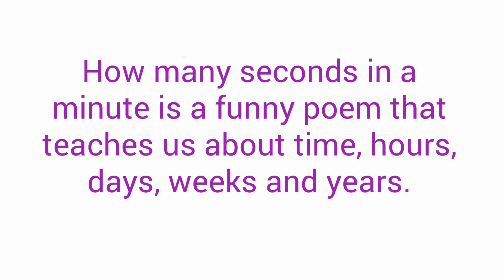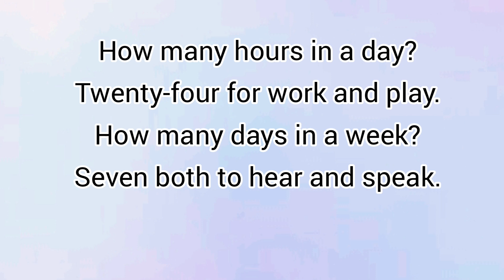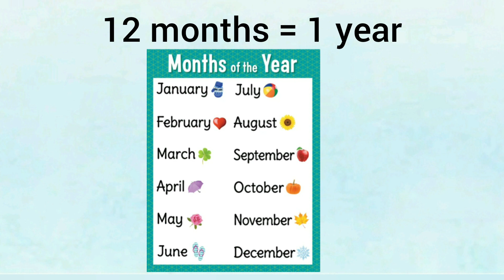How Many Seconds in a Minute ~ Poem with Brief Explanation | Krafty Series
How Many seconds in a Minute is a funny poem written by Christina Georgina Rossetti. This poem is and easy way to teach the little children about the measurement of time.

Dear viewers,
As our channel is new and we have less subscribers,our videos are not shown in the
 YouTube top page. Please help us to serve you better.